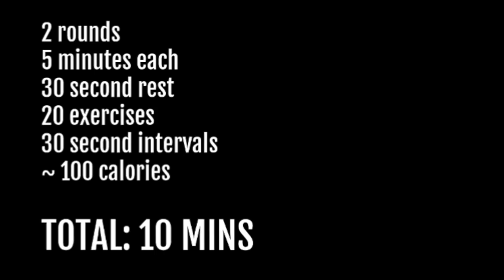10 MINUTE STAIRMASTER WORKOUT | Burn Fat while keeping curves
Intro credit made by:

Twitter: @lambo_lanham444 / Insta: @jasonlanham444

Twitter & Insta: @shootalexander ___________________________________________